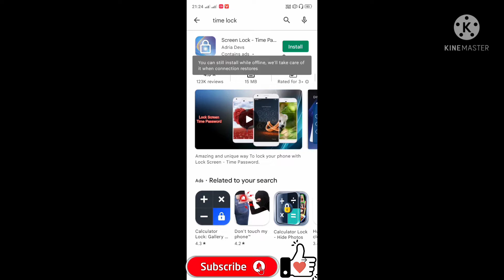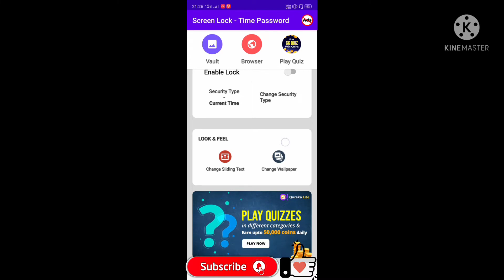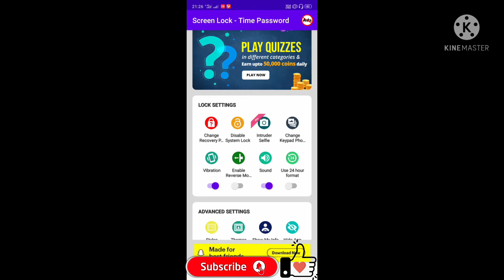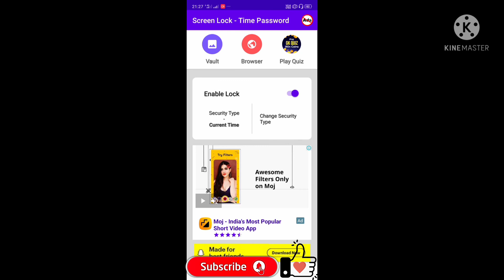स्क्रीन टाइम|| लॉक आप सबसे ज्यादा !!!!लॉक download करे जल्दी देखें जल्दी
app// link